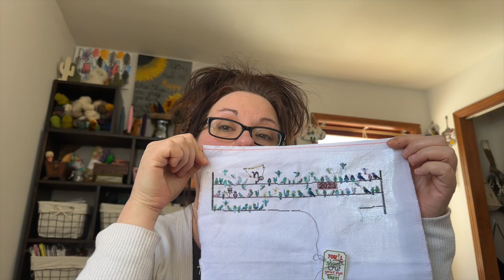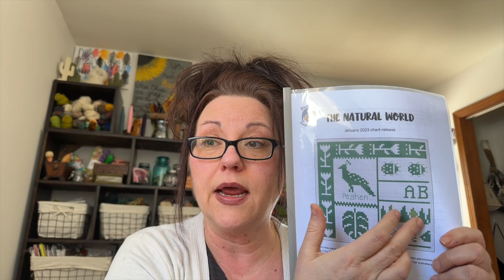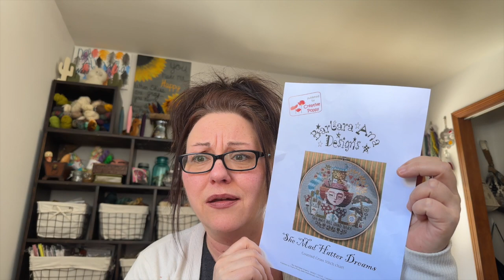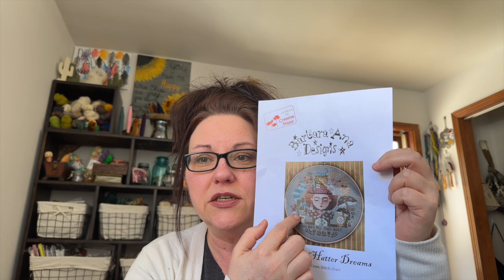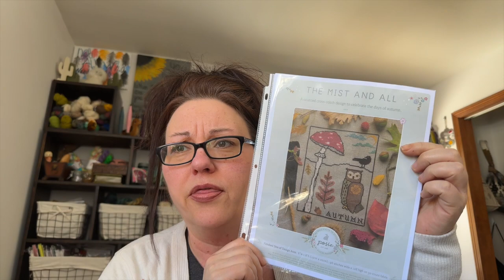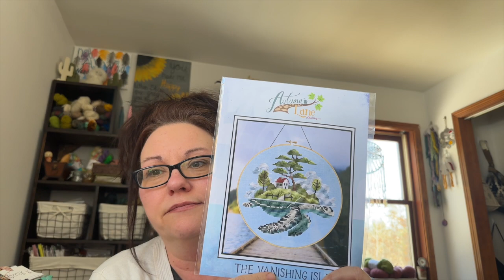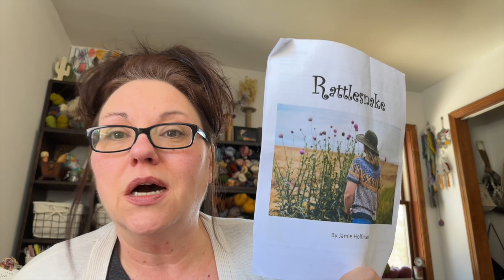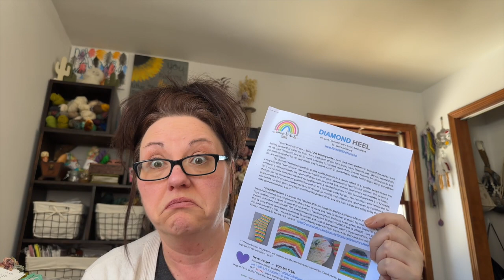Flosstube #5 - Chaos - Maybe coffee will help?? WIPs, Investments and one beautiful disaster :-)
Flosstube #5
"You can't go back. You have to go forward to go back. Better press on." - Willy Wonka

Thank you so much for stopping in!
Thank you for being good humans :-)

REMEMBER - You matter. You are not alone.
If you are in Crisis: Help Line - Dial 988 or text 741741

Night Stalkers Calling - @nightstalkerscalling
ModCross - @modcross
Nicholas Flamel - @imre5649
Pixel Pixie Stitch - @pixelpixiexstitch
Roxy Floss Co - @roxy.flossco
Brin and Nedle - @brinandnedle
Knitting Naquabi - @knittingniquabi
Always be Kind Yarn - @alwaysbekindyarn
Darling and Whimsy - @darlingandwhimsydesigns
Frankie Grey Fibres - @frankiegreyfibres
The Stitchers Collective - @thestitcherscollective

For Free for Me?!

Etsy
NicholasFlamelDesign - Fabric
Night Stalkers Calling - Floss
Artbase - Tiny stitching hoops

Thank you all for your contribution to the Flosstube, knitting, yarn and craft corner of the world!
Be safe, be kind, be good humans :-)
Peace